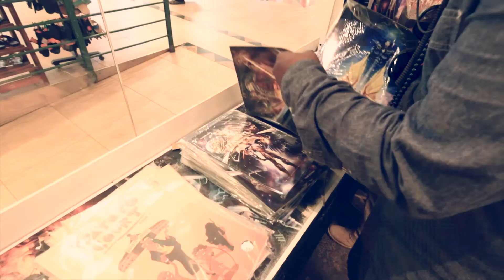Trabolee x Akili Blaq - Hii Spark (Otherground Session)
najua ni distant refu kufika hii spot yetu
wakidiscuss hebu wacha nidispatch mbegu nikupe hii spark yetu